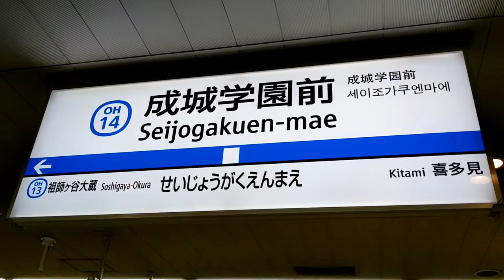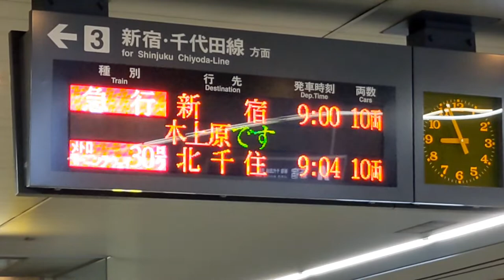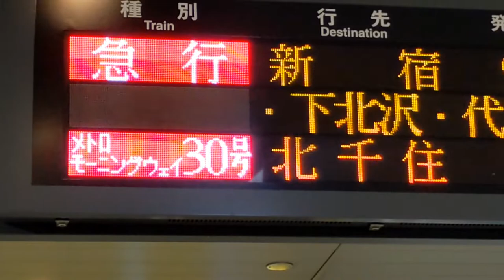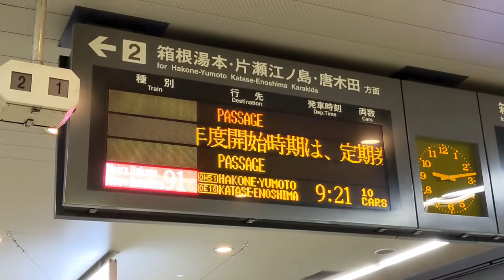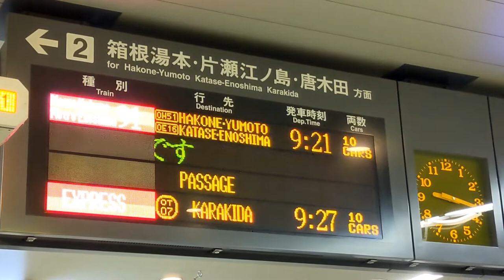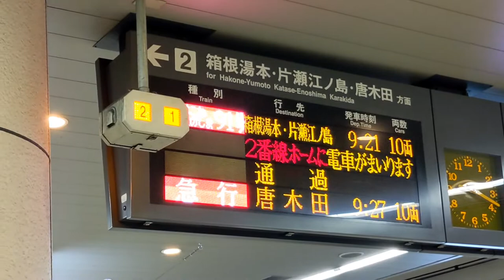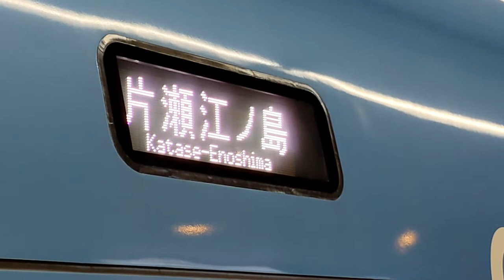【下剋上】特急は止まるのに快速急行は通過する駅がありました！！どうしてこうなったの？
理由を言われてみれば「あぁ〜確かに！！」ってなりますよね！？

2021年4月18日